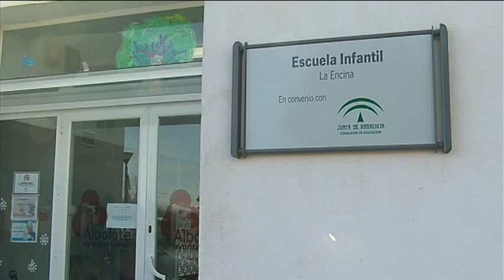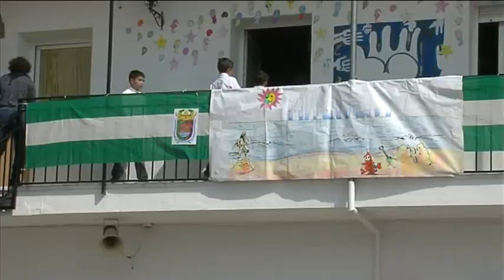DÍA DE ANDALUCÍA EN COLEGIOS Y GUARDERÍAS DE ALBOLOTE Y EL CHAPARRAL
El jueves 26 de febrero los colegios y guarderías de Albolote y El Chaparral se tiñeron de blanco y verde para celebrar el día de Andalucía.